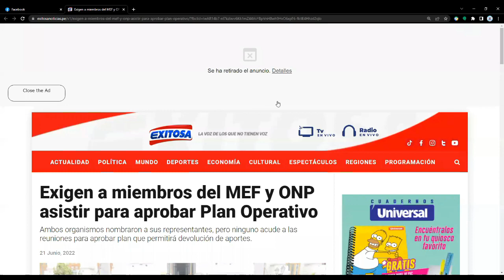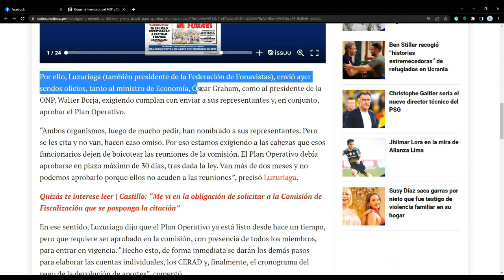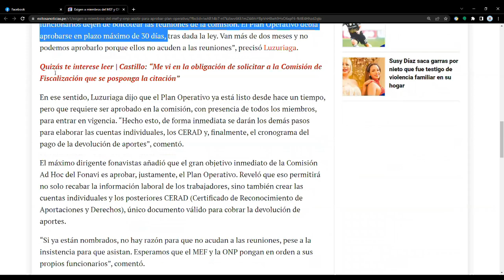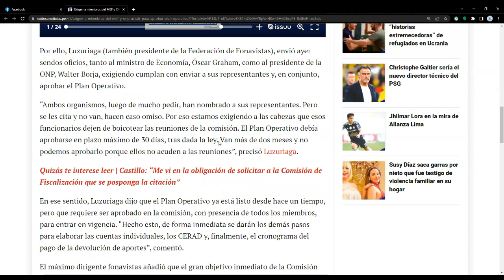*URGENTE DEVOLUCION FONAVI 2022* FONAVISTAS EXIGEN A LOS TITULARES DE LA ONP Y MEF ASISTIR A REUNION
En en este video te comparto las ultimas noticias sobre la devolución de aportes del fonavi.